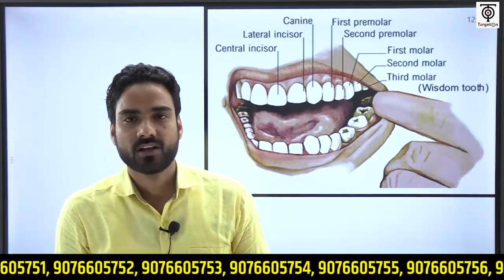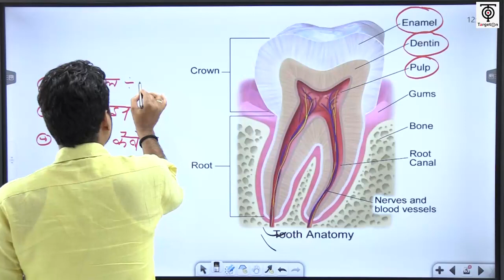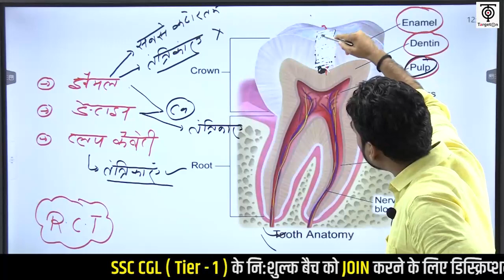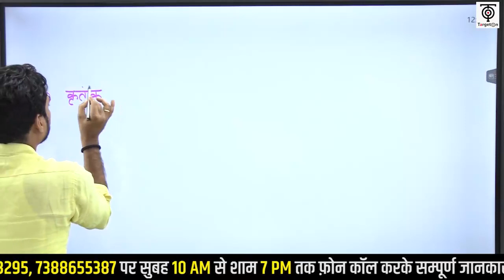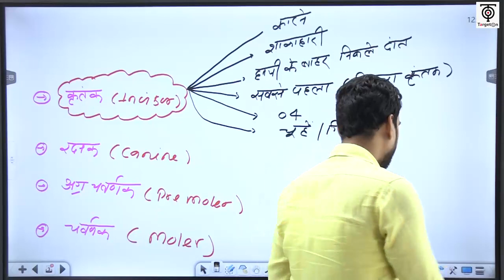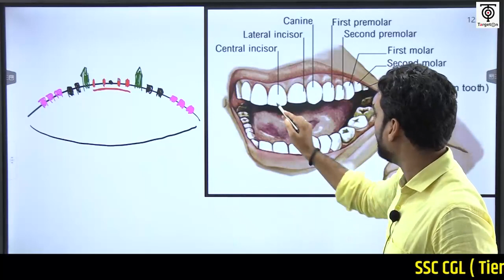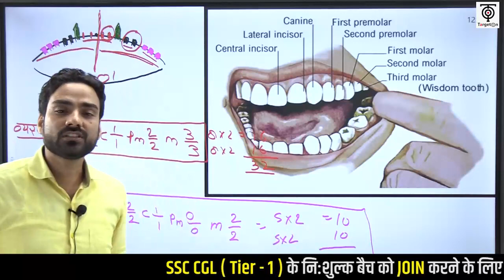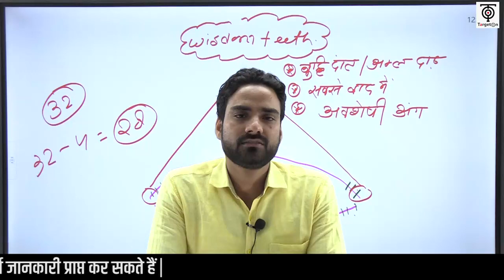SSC CGL-2022 ll Science || Digestive System -2 ll TargetOn